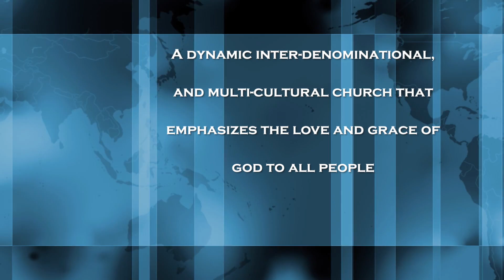Shining Light Church "IGNITE CONFERENCE" 02 19 17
The closing message of the 2017 Ignite Conference with Pastor Stephen sharing the message "Experience Pentecost."